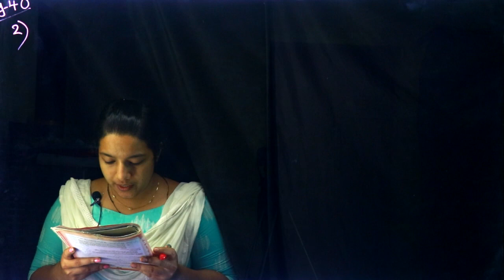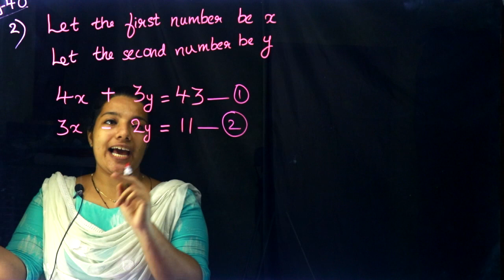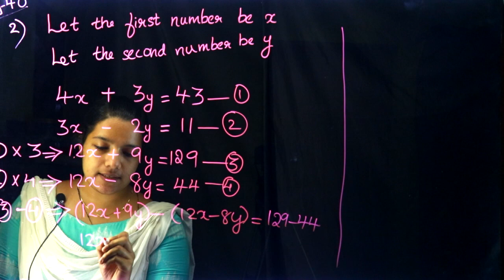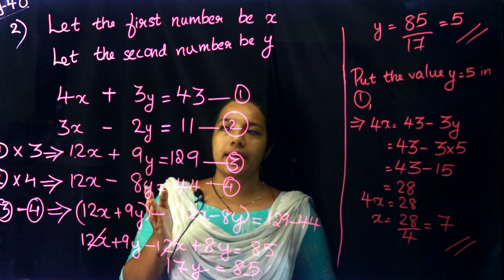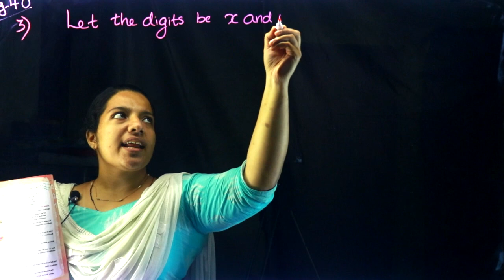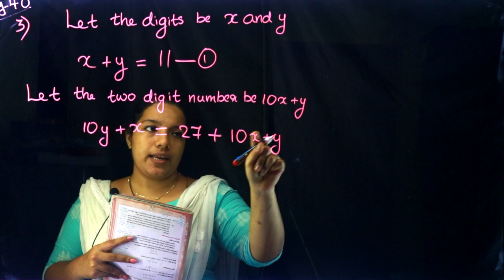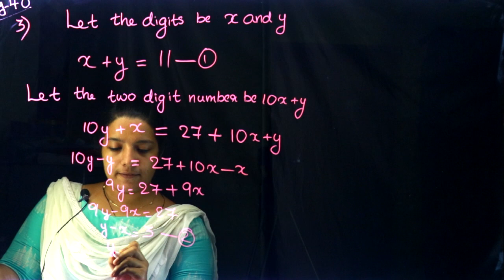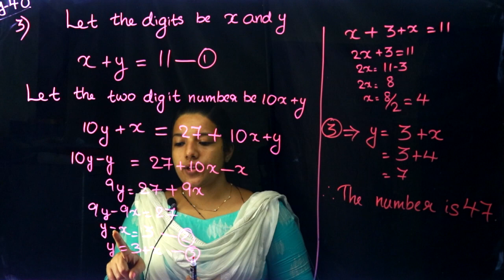Class 9 | Mathematics | Chapter 3 - Pairs of Equations | SCERT Kerala Kite Victers | Part 7